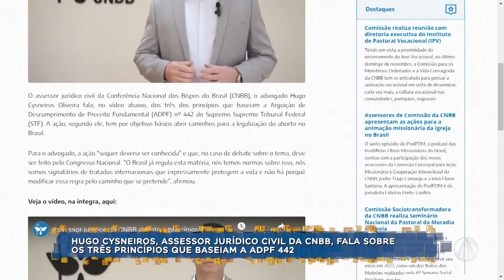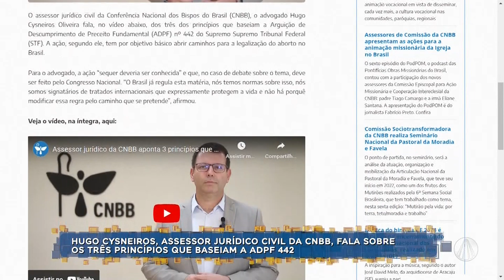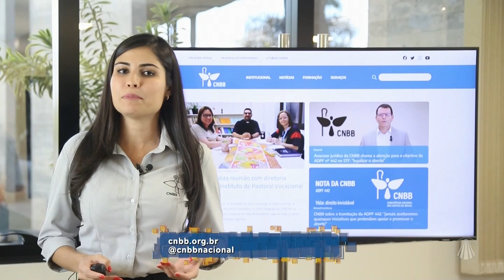Aparecida Interessa ao Brasil - 19 de setembro de 2023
Confira as notícias da Igreja no Brasil:
- Igreja Celebra hoje, 19 de setembro, o Dia do Mártir São Januário;
- Acompanhe a reflexão do 2º Dia da Novena da Padroeira "Maria, ensinai-nos a escutar o chamado de Deus".

Programa "Aparecida Interessa ao Brasil" exibido dia 13 de setembro de 2023.

TV APARECIDA
É bom estar onde a Mãe está!